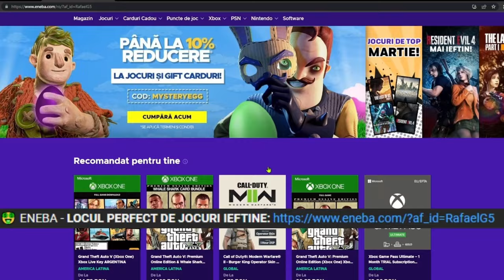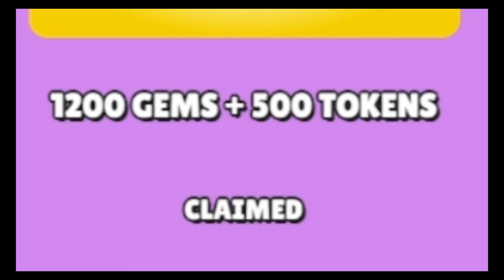MI-A FURAT CARDUL CA SA-I CUMPERE STUMBLE PASS PE STUMBLE GUYS !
Joc: Stumble Guys - M-AM DAT DREPT UN COPIL MAI MIC PE STUMBLE GUYS IN FATA LUI DARIUSEL2012 COPILUL TOXIC SI I-AM CUMPARAT STUMBLE PASS-UL 🎮

*TAG-URI, IGNORA-LE*

STUMBLE GUYS
MADALIN TURNEU
MADALIN
ISILENT
ISILENT STUMBLE GUYS
ISILENT MINECRAFT
SILENTIOSU
ISILENT ANDREI2010
ISILENT NEWCRAFT
ANDREI2010
ANDREI 2010
ANDREI2010 SONG
NOCIV
NOCIVANU
NOCIV MINECRAFT
NOCIVANU MINECRAFT
NOCIV SKINCRAFT
NOCIVANU SKINCRAFT
INSANITY
INSANITY 2.0
INSANITY STUMBLE GUYS
INSANITY MINECRAFT
INSANITY SKINCRAFT
INSANITY SKIN CRAFT
MINECRAFT DAR
CHESTOS MINECRAFT
CHESTOS
CHESTOS MINECRAFT SHORTS
CHESTOS SHORTS
MINECRAFT ROMANIA SHORTS
MINECRAFT SHORTS
MINECRAFT
JOCURI HORROR
MAXINFINITE
MAXINFINTE STUMBLE GUYS
MAXINFINITE MINECRAFT
MAXINFINITE BANBAN
MAXINFINITE PISICAMIAUMIAU
MAXINFINITE PISICA
MAXINFINITE SI PISICA
MAX PISICA
MAX PISICAMIAUMIAU
PISICAMIAUMIAU ROBLOX
PISICAMIAUMIAU
MAXINFINITE ROBLOX
MAXINFINITE HORROR
HIGHMAN HORROR
HIGHMAN PARANORMAL
IMOGEN HORROR
IMOGEN PARANORMAL
OVIDIU700
OVIDIU700 NOCIV
OVIDIU700 NOCIVANU
HUDINASUL
HUDINASUL ROBLOX
HUDINASUL NOCIVANUL
KOLPIR
KOLPIR MINECRAFT
LUCALUK
LUCALUK ANABANANA
ANABANANA
LUCALUK ANA BANANA
ANA BANANA
LUCALUK IHATEPINK
IHATEPINK LUCALUK
BOGDAN IBMFAMILY
BOGDAN IBM FAMILY
BOGDAN IBM
IBMFAMILY
IBM FAMILY
IBM
DANU VLOGS
IBM DANU
DANU IBM
BOGDAN DANU
DANU BOGDAN
ROBLOX
ROBLOX DOORS
ROBLOX DOORS 2
ROBLOX ROMANIA
CRAZY DENIS
CRAZYDENIS SHORTS
BOGDI
NIN STUMBLE GUYS
THEMARIUS
UN COPIL TOXIC
COPIL TOXIC
IRAPHAHELL
IRAFAEL
RAFAEL
IRAPHAHELL STUMBLE GUYS
IRAPHAHELL MINECRAFT
IRAPHAHELL ROBLOX
RAFAEL STUMBLE GUYS
RAFAEL MINECRAFT
COCOLIX
MITZUU
MITZU
ARIANA MTZ
ARIANA MITZUU
ARIANA MITZU
MITSU
AI SILENT
AI SAILENT
MEITII REACTIONEAZA
MEITII
CASTRAVETE
FLOWRIAN CASTRAVETE
CRYSTYM96
ALEXICAHD